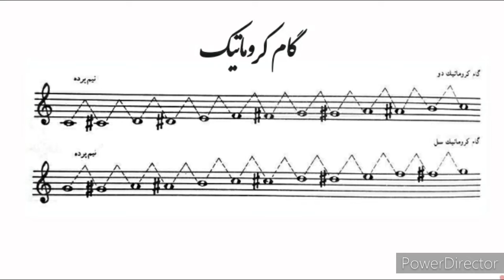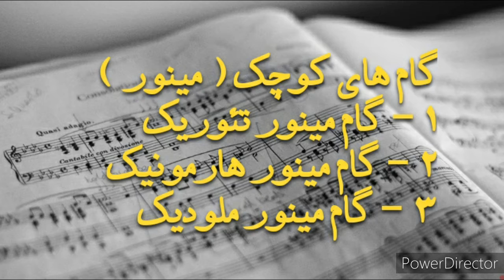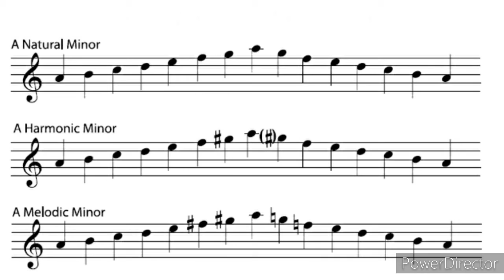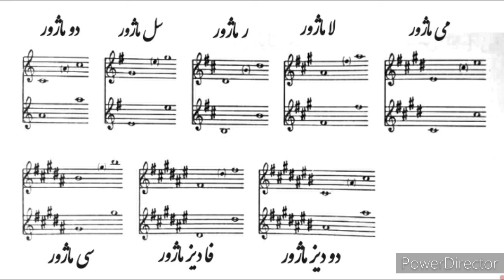تئوری موسیقی به زبان ساده (قسمت پنجم) گردآوری و اجرا توسط بابک فراهانی Babak Farahani